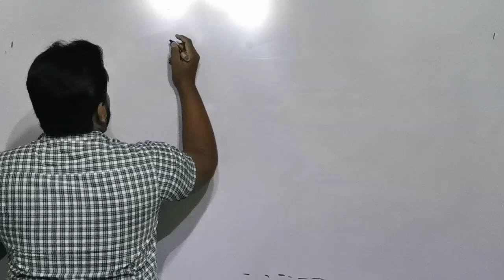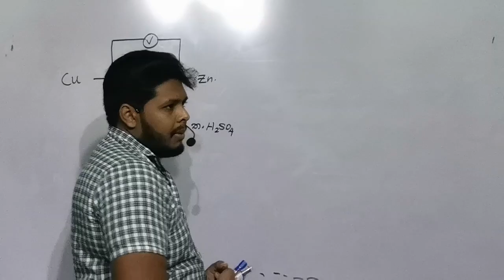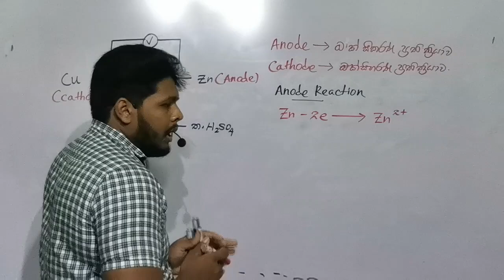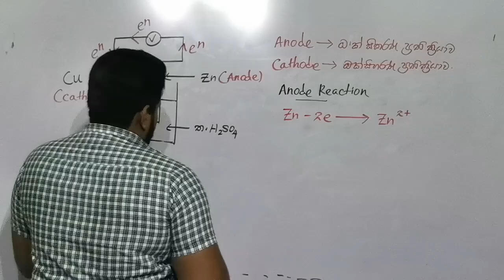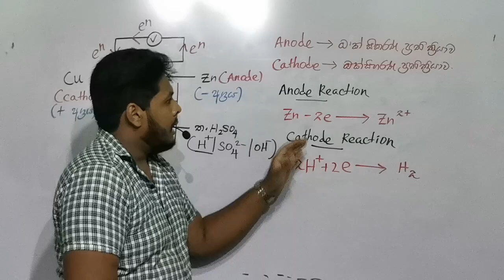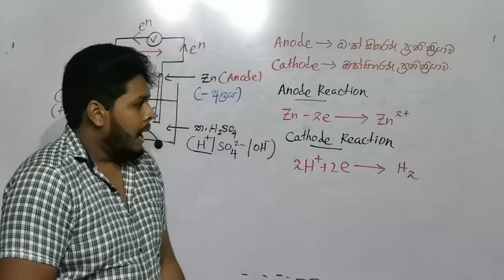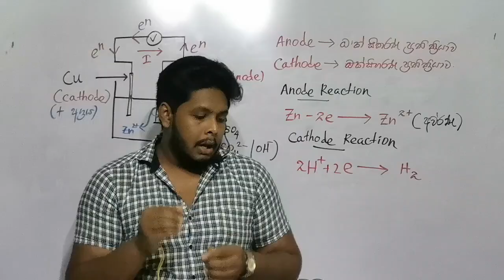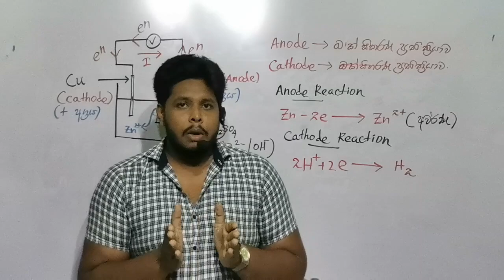විද්‍යුත් රසායනික කෝෂ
අපගේ online පන්ති සම්බන්ධ විස්තර දැනගැනීමට පහත whatsapp අංකයට කෙටි පණිවිඩයක් යොමු කරන්න

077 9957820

මේවගේ Video බලන්න දිගටම අපිත් එක්ක එකතුවෙලා ඉන්න

පුබුදු අබේරත්න✍️
B.Sc (Hon's) In Chemistry (U.G)